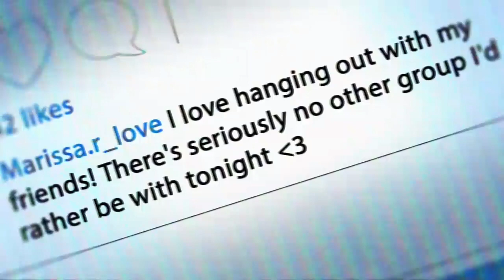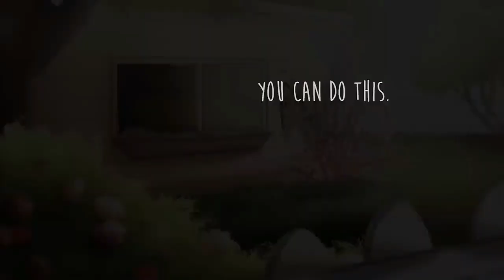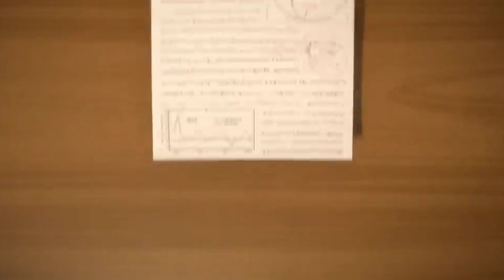Ek Junoon Tha Anthem CA Students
NS your dream will definitely come true one day.

Get ready to experience a rollercoaster of emotions with this fun and chilling viral video! This funny short video is guaranteed to make you laugh and leave you wanting more. We also have a devotional video that will touch your heart and lift your spirits. Stay up to date with the latest and trending videos on our channel. Get ready to have a blast!